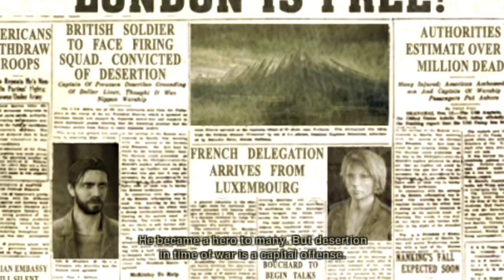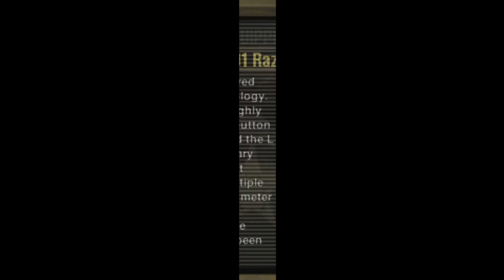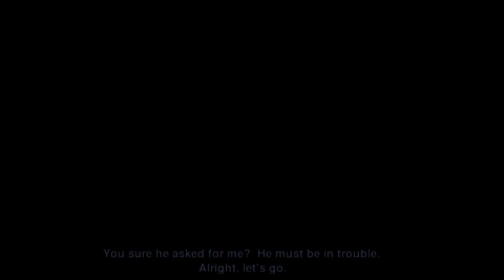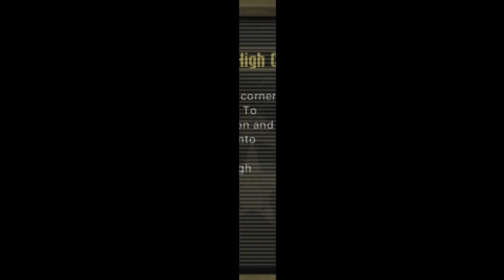Resistance: Retribution -- Gameplay (PSP)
Resistance: Retribution gameplay on PlayStation Portable. Original PSP game played on PS4 via PlayStation Plus Premium.